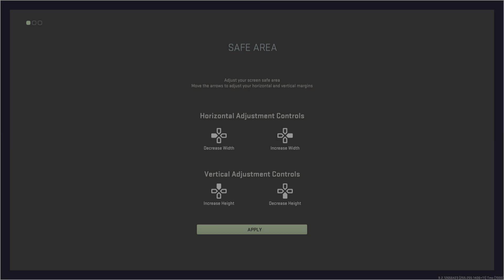Call of Duty: Modern Warfare II_20221025164118